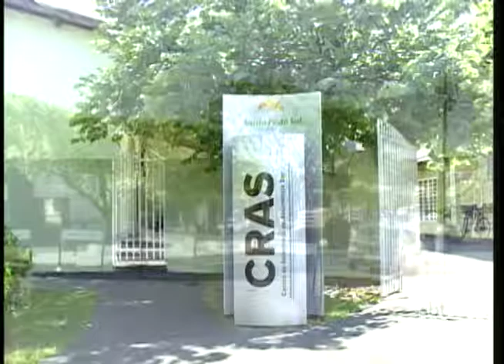Repartições públicas de Santa Fé do Sul começaram a atender em horário reduzido